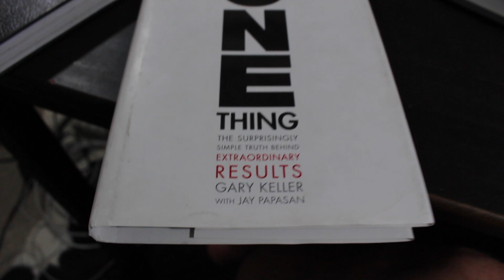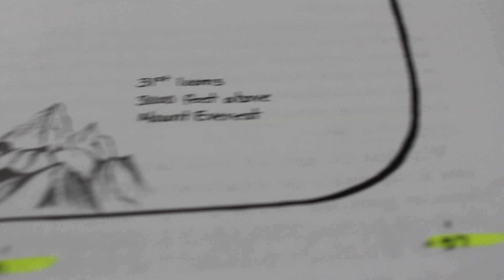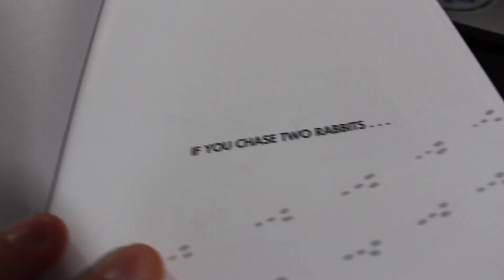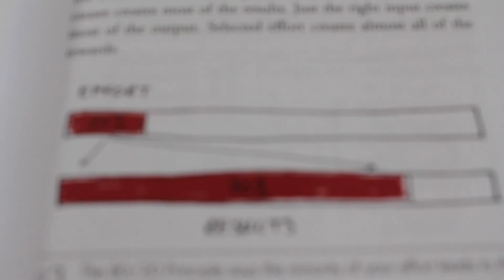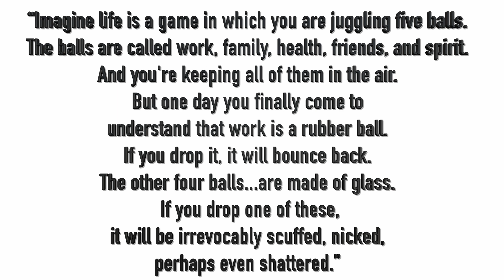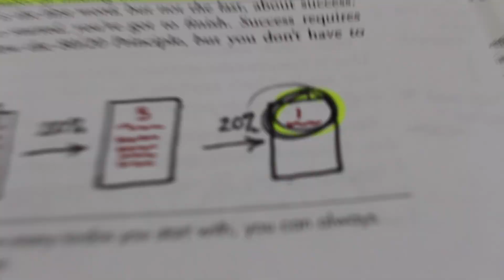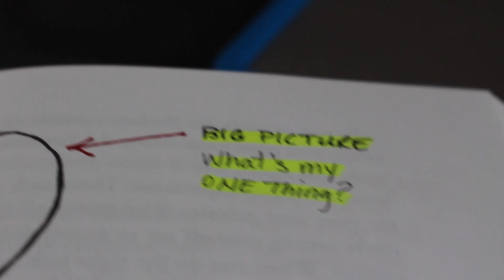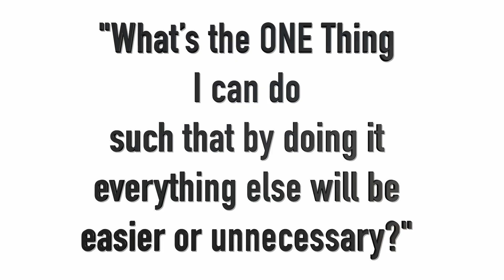10 Life-changing Lessons from The ONE Thing by Gary Keller | Book Summary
Today’s book summary and book review: The ONE Thing by Gary Keller. How can you cut through the clutter, overcome the overwhelming feeling, and achieve your 5-year goal in 5 months? Today we’re going over the 10 BEST ideas from The ONE thing You might also consider getting the full audiobook for this!

✔ SONGS USED ✔
If you like the music in this video be sure you support these artists: